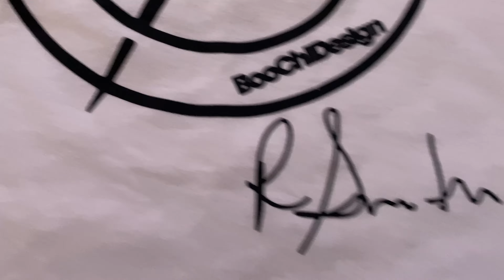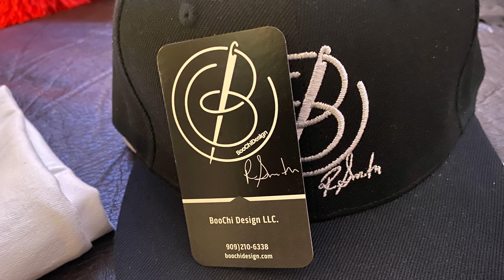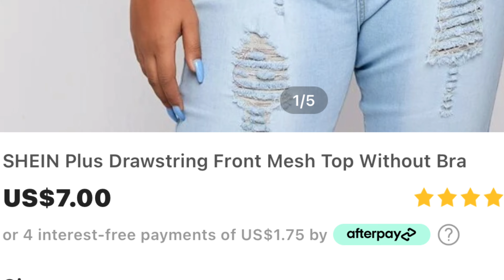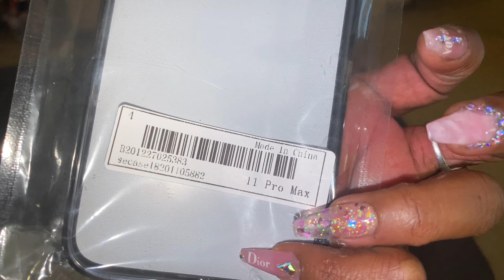PLUS SIZE Try on Haul|SHEIN PLUS | SHEIN CURVE |funniest haul you’ll ever see 😭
Welcome Back my BRANDERS 🥰 thanks for stopping pass and showing ya girl some love ❤️ make sure you SUBSCRIBE LIKE THE VIDEOS (cause ya girl working hard 😂) and leave some comments below to let me know what you want to see,what you want me to do, and all that fun stuff 👌🏾💯 I’m here for you!!!

Also spread the word to everyone you know cause it’s about to be POPPIN 💃🏽

Vlogs,challenges,weight loss,thick girl motivation honey,nails,DIY’s,try on hauls, and so so much more 🤪

Social Media’s

Love you guys and thanks again for watching and go like some previous videos tell me what you think 🤔

GOD BLESS YOU ALL ! And don’t forget
PRAY IT CHANGES EVERYTHING 🙏❤️😘